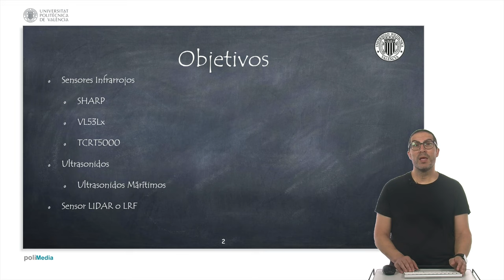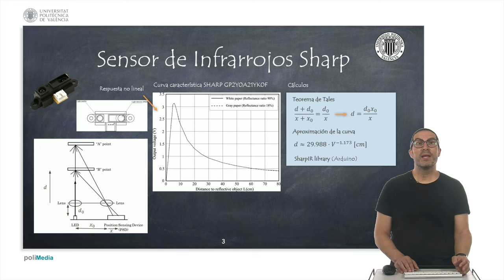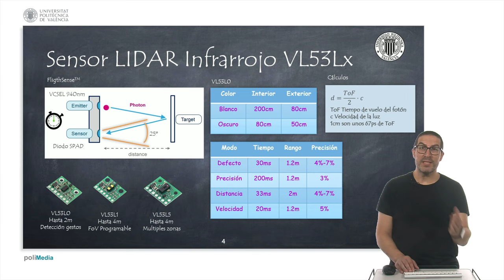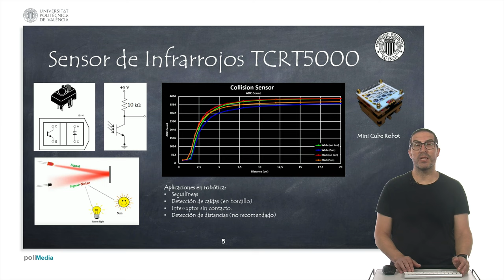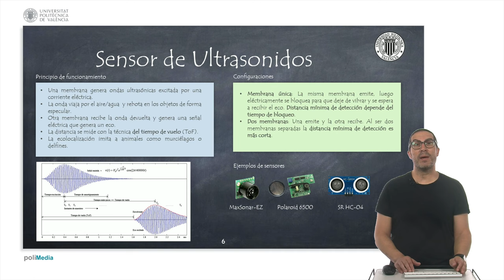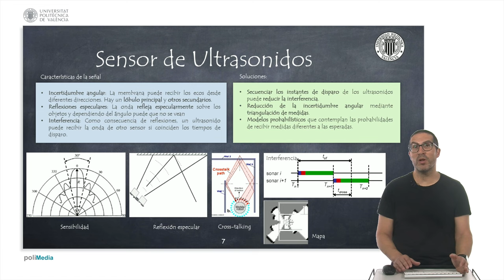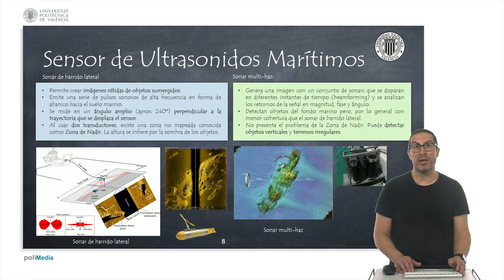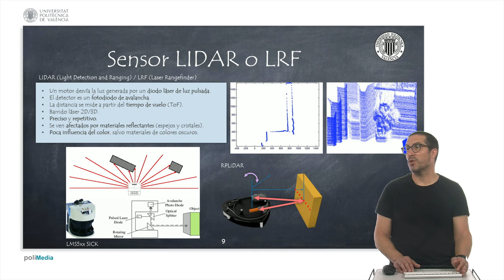Sensores de Rango | Robótica Móvil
En este vídeo se explican varios sensores de rango, para medir distancias a objetos, usados por robots móviles. Concretamente, explica los sensores infrarrojos, ultrasonidos y LIDAR (láser).